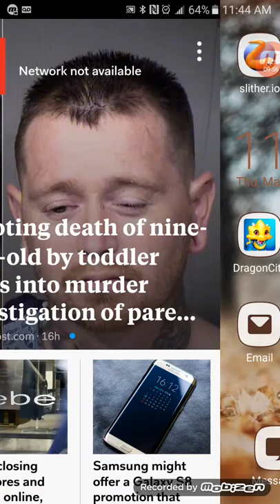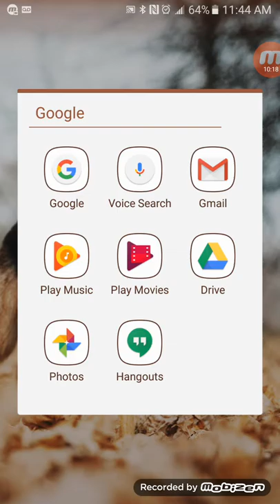March 23, 2017